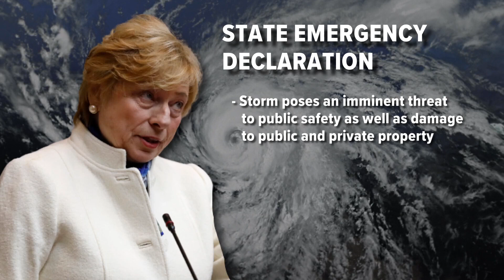Gov. Mills declares state of emergency ahead of Hurricane Lee impacts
Gov. Mills is also calling on President Biden to preemptively issue an emergency disaster declaration.